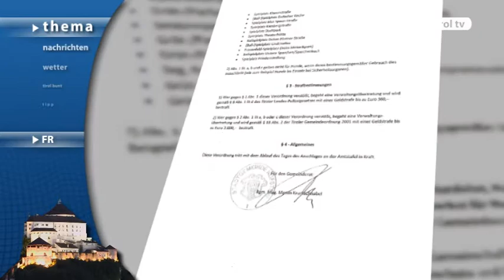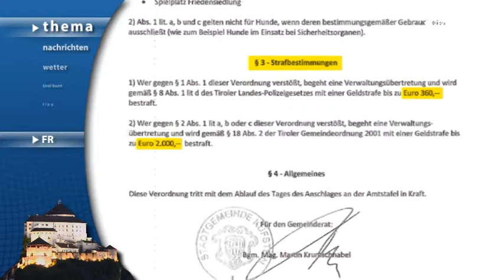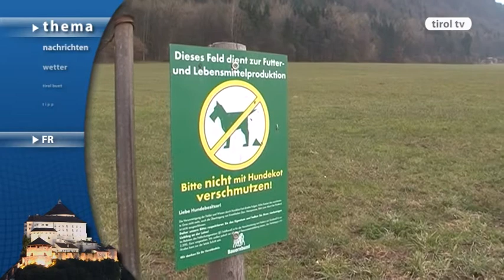tirol tv Thema 05.04.2013: Hundehalteverodnung Kufstein